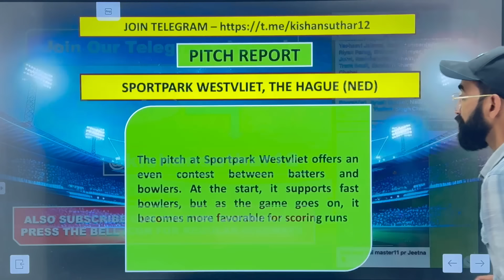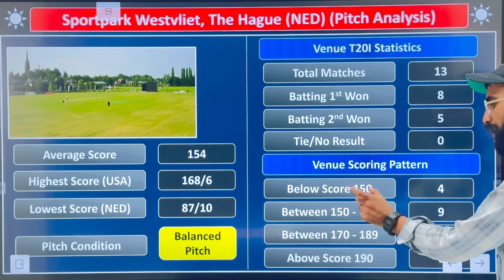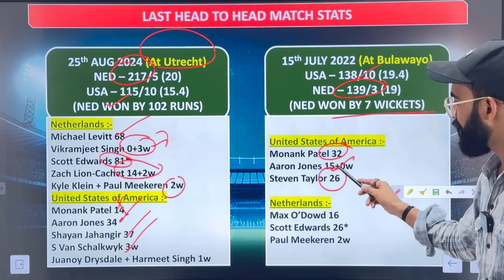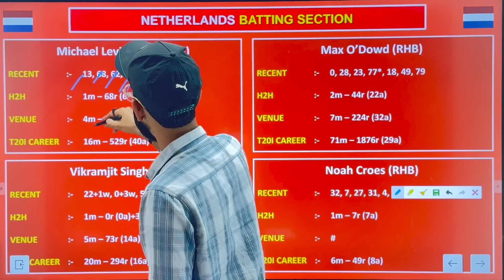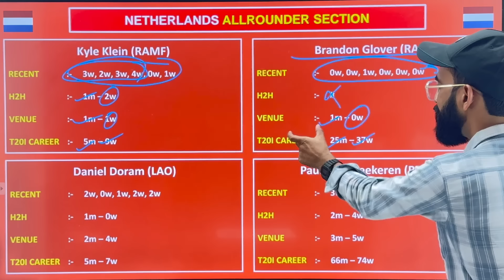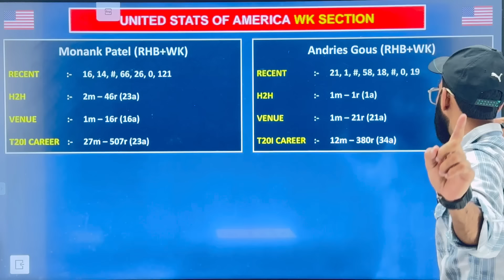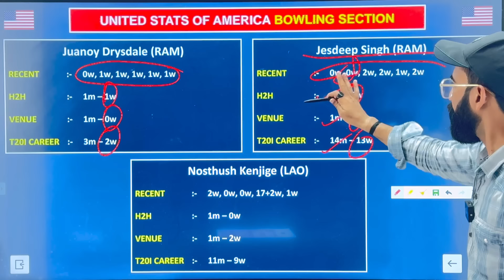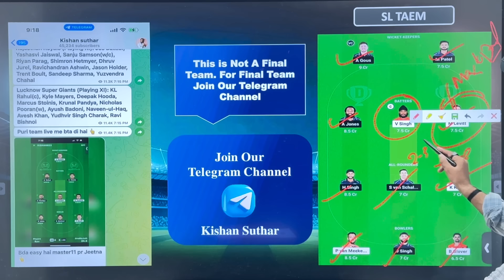NED vs USA Dream11 Team | NED vs USA Dream11 Prediction | NED vs USA Dream11 of Today Match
Ned vs usa  dream11 team, ned vs usa , ned vs usa prediction,ned vs usa match preview stats data , players battle

Get ready for the match of India vs Can, if you want to win in fantasy then definitely watch today's full video.
Today in this video I am going to tell you the pitch report of ind vs can match, playing11, players battle, players stats which will help you to improve in fantasy.

Video tags… .